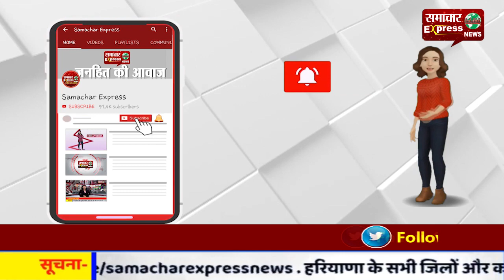सीएए-एनआरसी का विरोध Ñ यशवंत सिन्हा ने मुंबई से 3000 किमी की शांति यात्रा शुरू की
सीएए-एनआरसी का विरोध Ñ यशवंत सिन्हा ने मुंबई से 3000 किमी की शांति यात्रा शुरू की, बोले- गांधी की दोबारा हत्या नहीं होने देंगे
Follow my wap site :